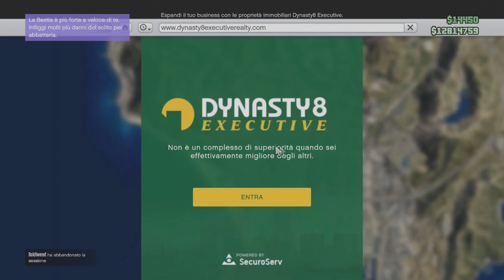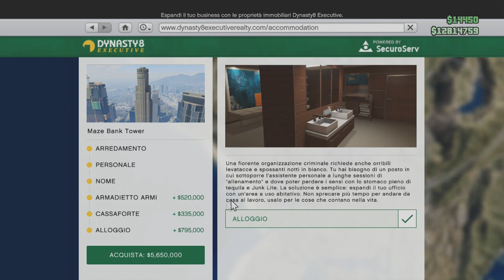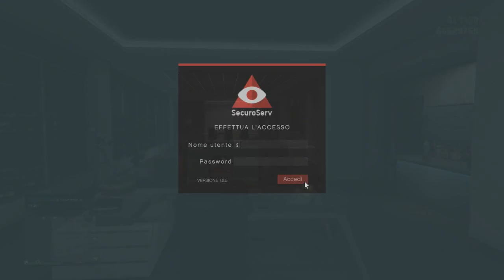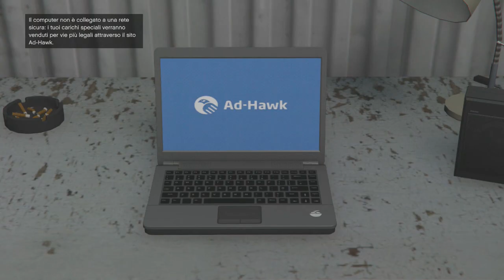GTA 5 ONLINE - UFFICIO E MAGAZZINO! [DLC FURTO E FINANZIA]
Bella ragazzi benvenuti in questo video io e king vi invitiamo a lasciare like!
-Pilz -king

EHY TU!
PASSA QUA!
Profilo Privato  Facebook Pilz(Simone Castiglione)
ID PS4:Simo02As(Pilz)CRI_THE_KING(KING)
E Niente ragazzi noi ci vediamo!
ALLA PROSSIMA!